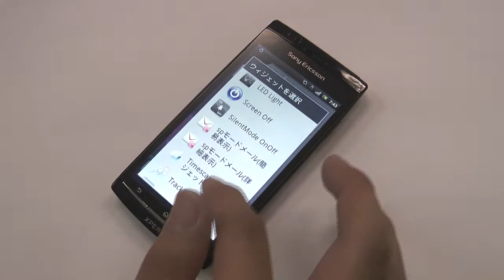シンプルバッテリーウィジェット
facebook NOS Inc.ページでいいね！を押してくれた人に
シンプルなバッテリーウィジェットをプレゼント中！